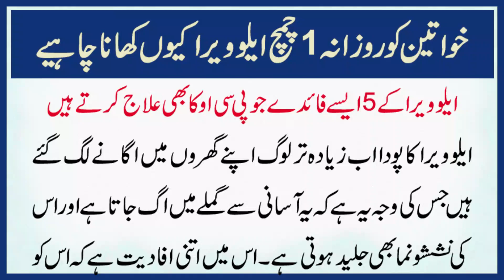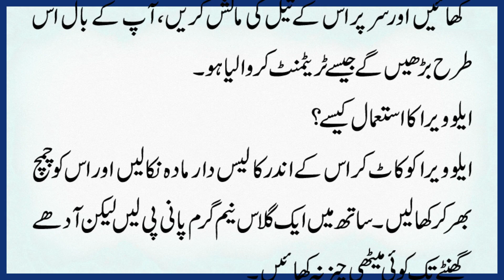Khawateen Ko Rozana Aik Chamach Aloe Vera Qun Kahana Chaey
Khawateen Ko Rozana Aik Chamach Aloe Vera Qun Kahana Chey